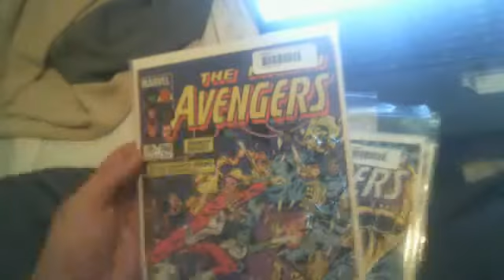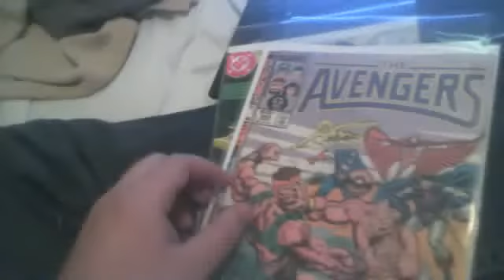Comic Book Haul 9/4/2014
here is my haul for the day today and a couple of really nice posters